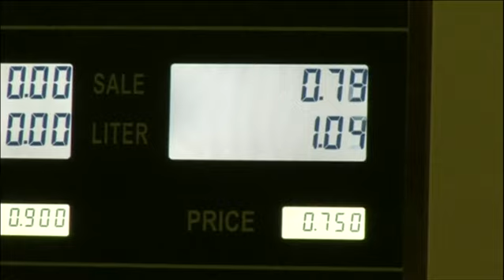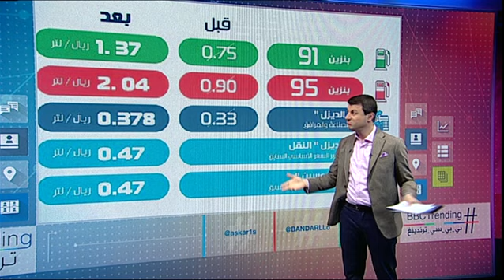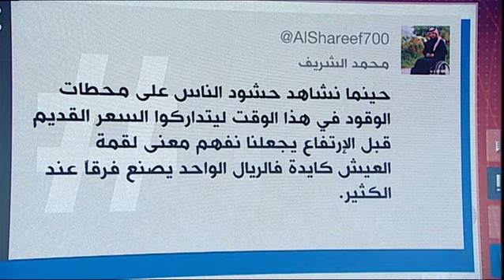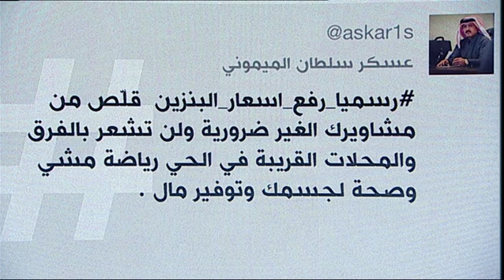بي_بي_سي_ترندينغ | رسميا_رفع_أسعار_البنزين في السعودية وتطبيق ضريبة القيمة_المضافة في